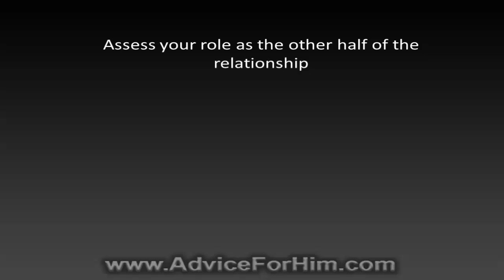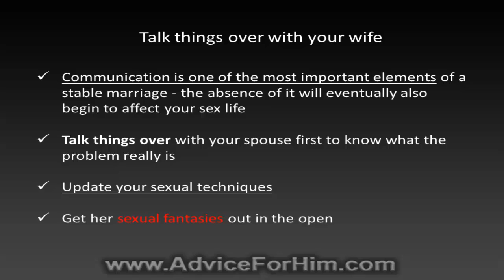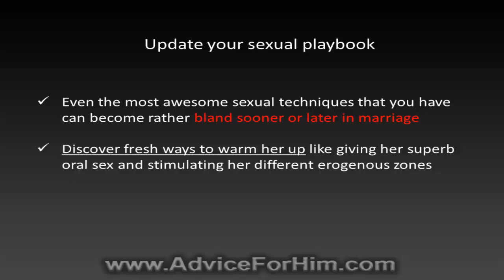How To Bring Back The Passion In The Bedroom In Marriage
- To get your wife looking forward to sex as much as you do, here are the things you need to take note of…